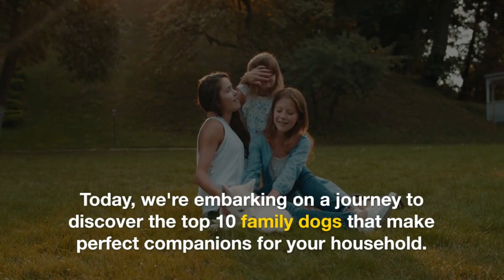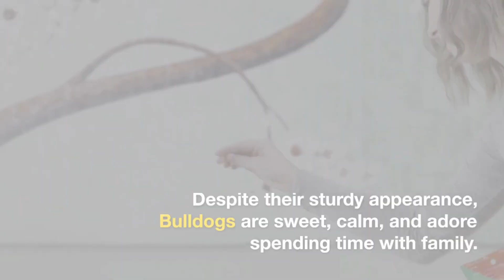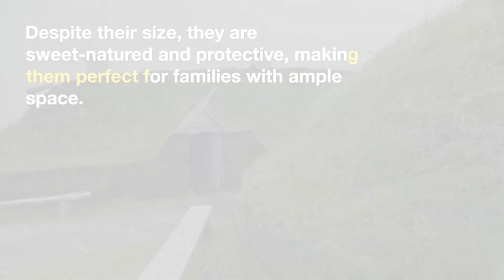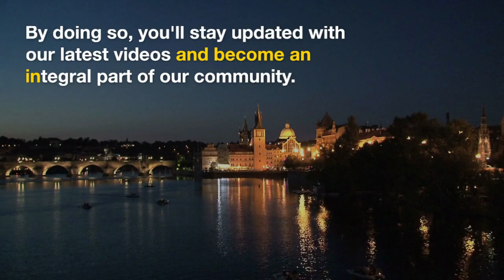The 10 Best Dog Breeds For Families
Top 10 Family Dogs The Ultimate Companions for Your Household

►Video Footage: All footage used in our videos are licensed through lumen5, Clipchamp. We own commercial licenses for all the content used in our videos.